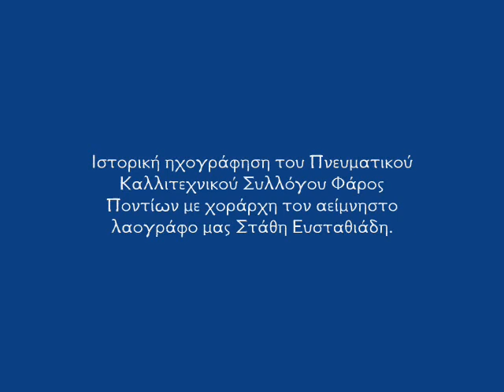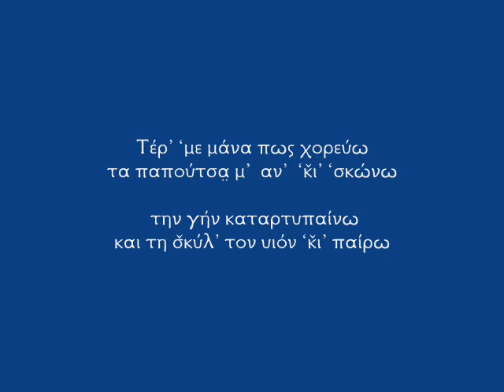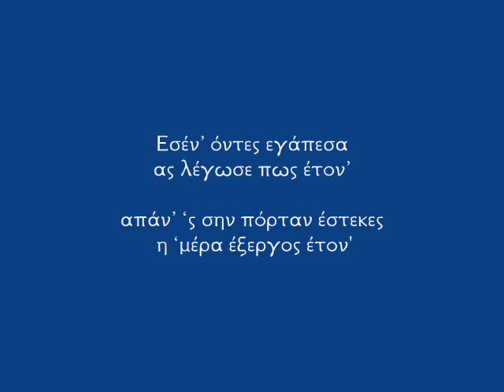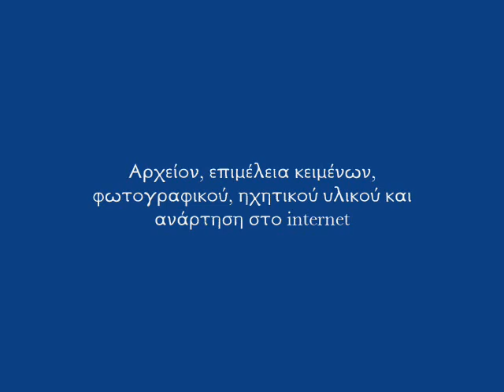Τέρ' 'με μάνα - Μονόν Τίκ Ανατολικού Πόντου - Polatidis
Αρχείον, επιμέλεια κειμένων, ηχητικού, φωτογραφικού υλικού και ανάρτηση στο internet Βασίλειος Β. Πολατίδης